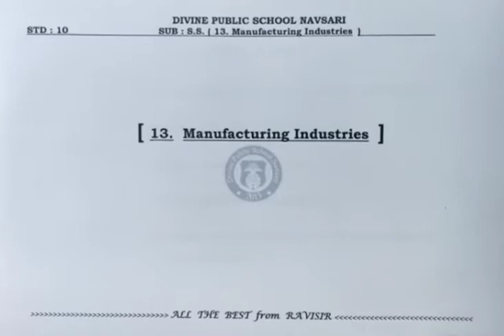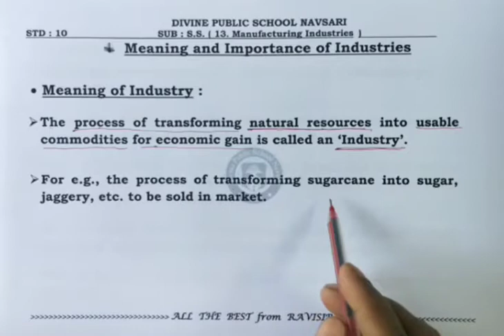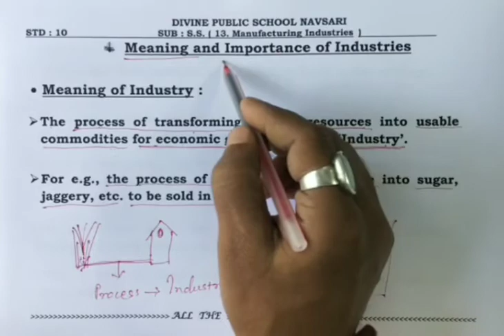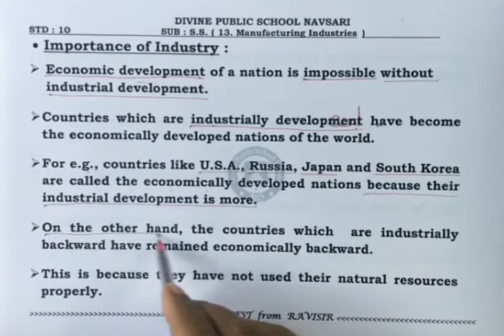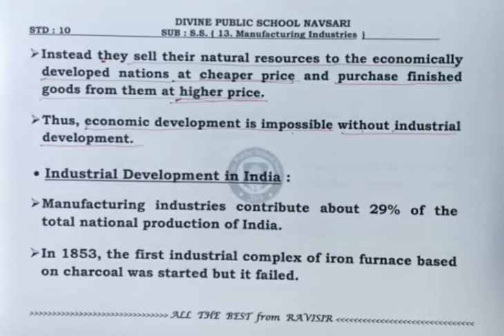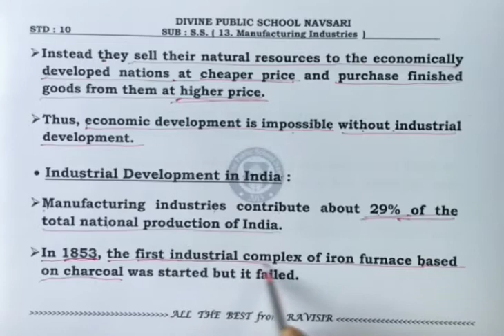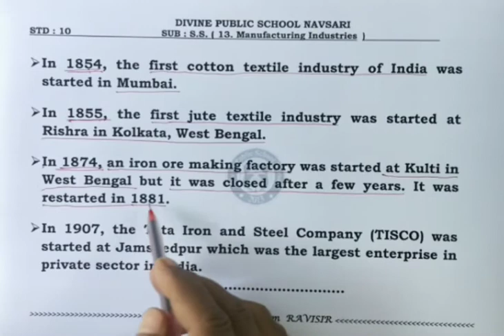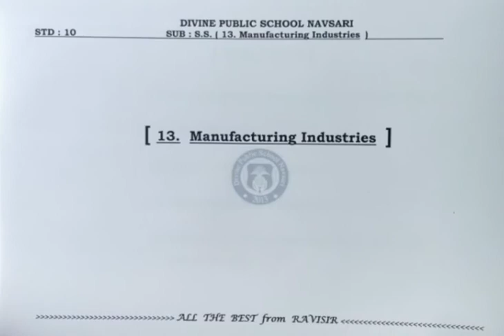Manufacturing Industries, Ch-13, S.S., Class-10, Part-1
(Importance of Industries)